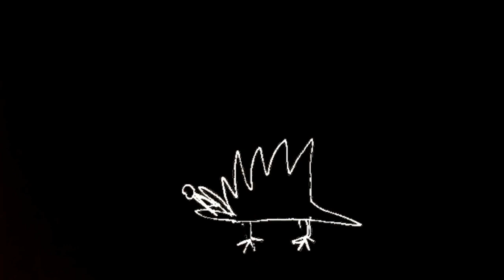Siamese Twins On Acid | Android Hedghog | 20Jan19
Siamese Twins On Acid - AudioVisual psychedelia
Live music and visuals recorded on 20 January 2019 in Tel Aviv
Roni Gold - drums, vocals, keyboard
Liav Bilya -  guitar, effects, vocals
Guy Izikson - guitar
Vika Stenduk - violin
Anat Moss - live visuals, animations